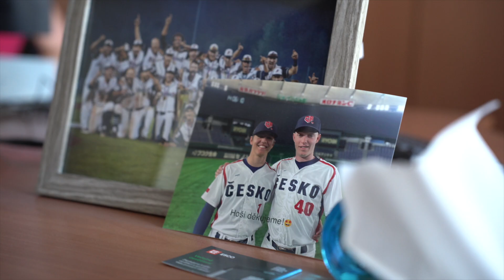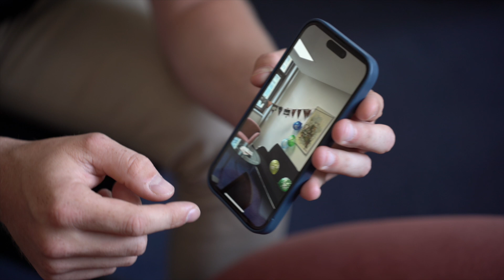DENSREPREZENTANTEM | Jakub Kubica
Poslední epizoda DENSREPREZENTANTEM 🇨🇿 vás vezme zpět do letních dní, kdy jsme se vydali za Jakubem Kubicou. Třetí metař národního týmu platí kromě jisté obrany za hodně nepříjemného pálkaře pro soupeřovy nadhazovače. ⚡️ Mimo hřiště je “Krab” 🦀 obchodním zástupcem v ostravské pobočce společnosti ČEZ.